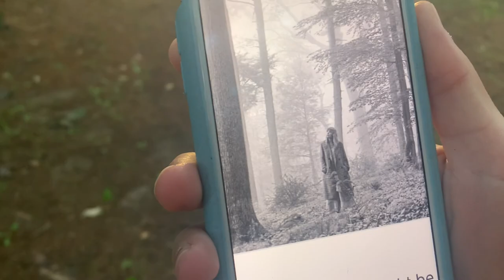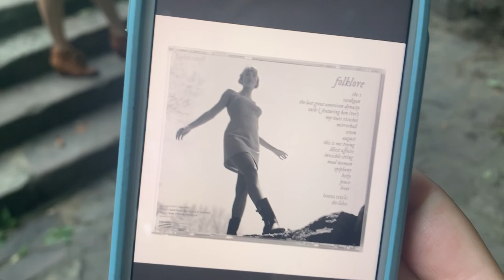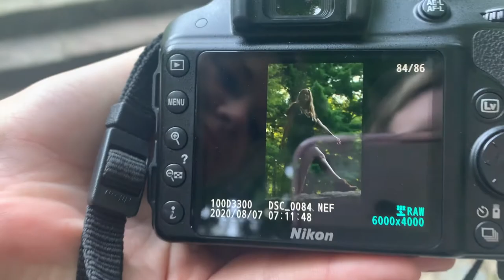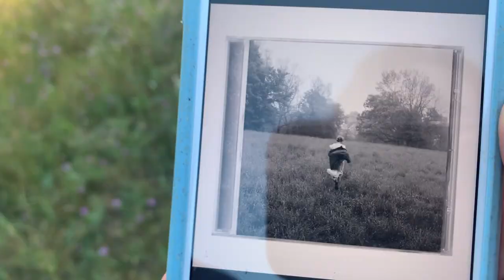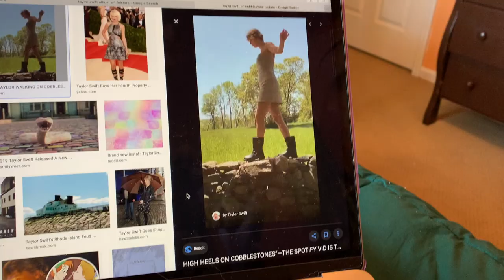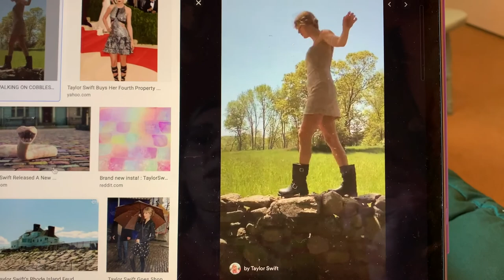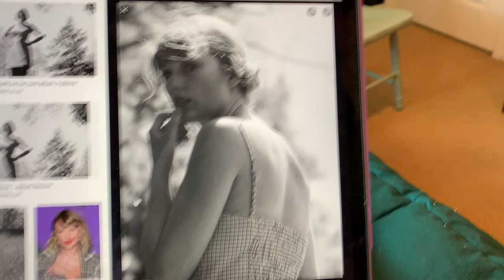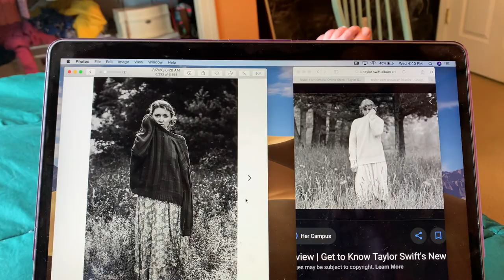Recreating Taylor Swift's Folklore Photoshoot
Folklore is one of my favorite Taylor Swift albums! The black and white photos in the woods and fields are beautiful. My friends and I wanted to recreate her photos! I'm hoping Taylor will have a concert next year or in the near future because we will definitely be there!

Thank you to one of my besties, Abi Jankowski, for taking these pictures! PLEASE check out her photography business called Bee's-Knees-Imagery

Beeskneesimagery instagram: beeskneesimagery
Brianna Talaska instagram: instalessbri
Abi Jankowski instagram: abijankowski